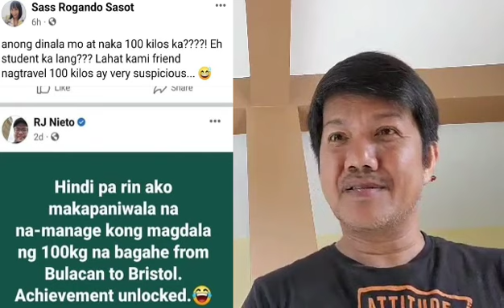Parehong supporters ni BBM, Nagkakagatan na!